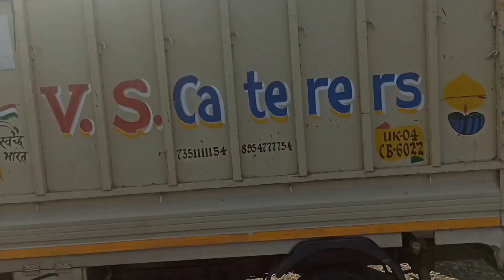my second vlog## viral